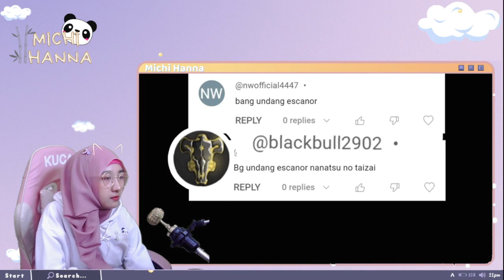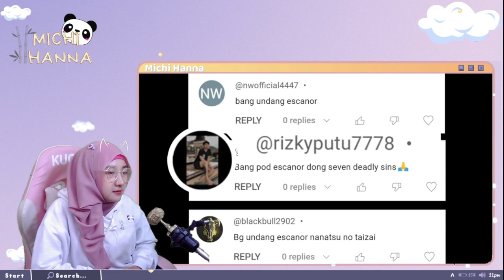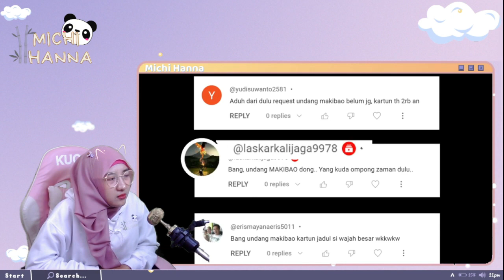Di ajak curhat malah emosi ! Reaction Animasi PODTOON | Michi Hanna Reaction.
Haii... Assalamualaikum, Selamat Pagi Siang Sore Maleeemm!!
Apa Kabar kalian Pandálicious ?!
semoga sehat terus yaaaa...
walau badannya kekar, tapi tetep aja gak berwibawa kalau dateng ke animasi @PODTOON !
Lucu, ngakak, malah jadi kasian juga sih wkwkwk..
Full Videonya bisa langsung ke Channel Animasi PODTOON ya !
Dukung terus Animasi PODTOON, karna banyaak video lucu disana...

Supaya bisa makin semangat ngontennya ~

Buat Kalian yang mau join Discord biar bisa mabar dan saling kenalan bareng manusia sengklek

Aku doakan yang terbaik buat kalian yang udah bantu support aku,
Makasiiiihhh Semuaa, Love you all ~
Wassalamualaikum~